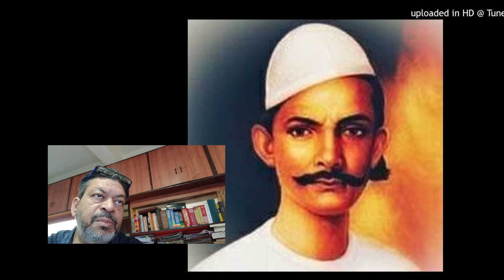Meer Anis ki Shairi